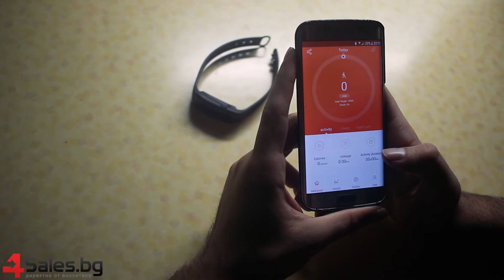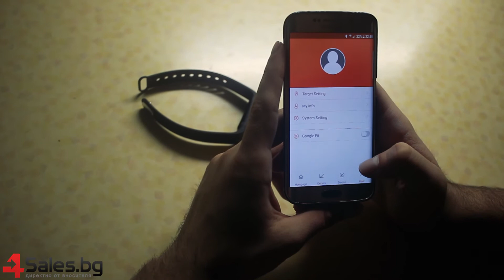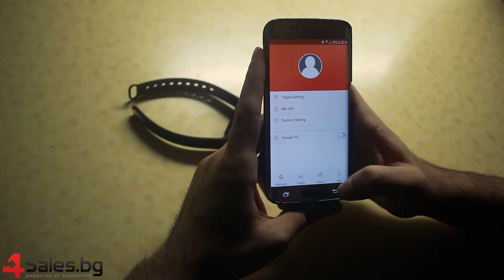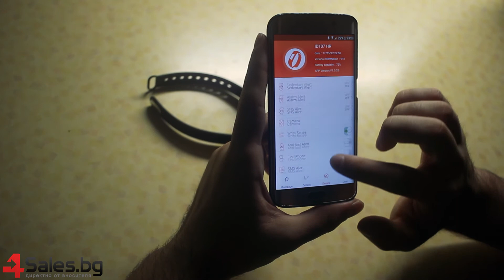Фитнес гривна LEMFO VeryFit 2 KIONIX Bluetooth 4.0 - от 4Sales.bg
Фитнес гривна  LEMFO VeryFit 2 KIONIX

Фитнес гривна LEMFO VeryFit 2 KIONIX Blietooth 4.0
Смарт продуктът - ID 107 пристига при вас с оригинална опаковка и всички необходими аксесоари за правилното му функциониране.
Освен че разполагате с голям дисплей, с по-едър шрифт, гумената каишка ще осигури комфорт на китката ви през цялото време, докато е на ръката ви.

С помощта на изделието, можете да измервате пулса си, колко крачки сте изминали за деня, както и колко часа е продължил сънят ви.

Една от екстрите на артикула е, че можете да го свържете с вашия мобилен телефон чрез приложението Very Fit. С Bluetoоth ще установите връзка между двата продукта.
Необходимо е да направите индивидуалните си настройки, като вкарате информация за годините, теглото и таргетите, които искате да покриете, а на края на всяка седмица, ще получавате резюме, от което ще разберете колко часа сте спали пълноценно, изгорили ли сте желаните калории и къде са пропуските ви.

Ако се отдалечите от смартфона си, гривната ще извибрира, за да ви подсети, че се отдалечавате от него, като по този начин вероятността да го забравите някъде – автоматични отпада.
Можете да правите и снимки с мобилния си телефон, като контролирате камерата от смарт гривната.